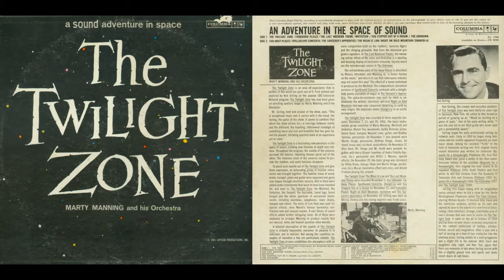Marty Manning - The Moon Is Low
Marty Manning - The Moon Is Low, from the Album/Ost "The Twilight Zone" (1961)